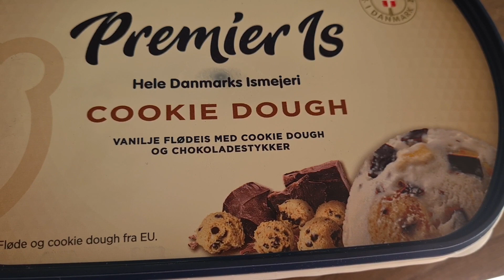Dagens VLOG💛Sofias rokketand🦷👀